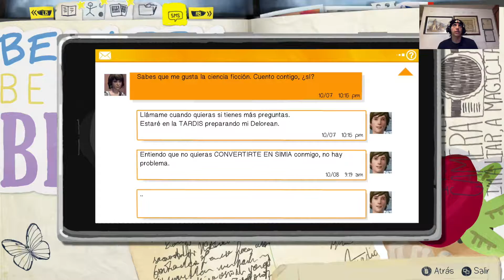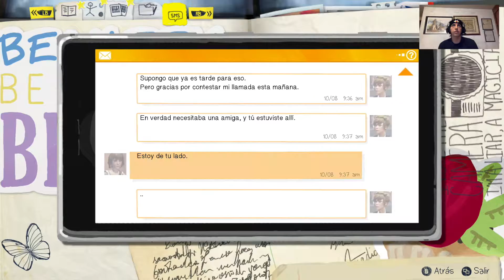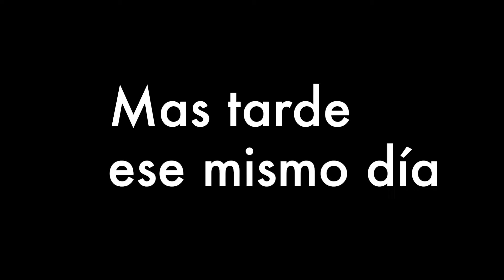Life is Strange #7 De vuelta al basurero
Max y Chloe se encuentra en el basurero donde Chloe y Rachel tenían una pequeña guarida.